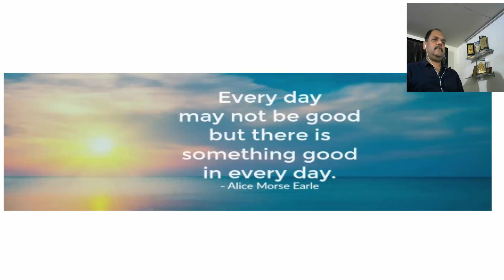Motivational Thoughts By Sushil.